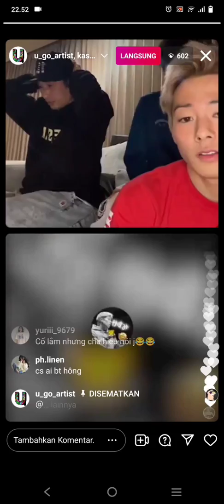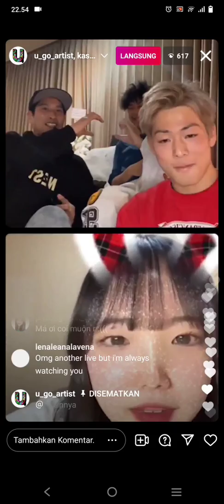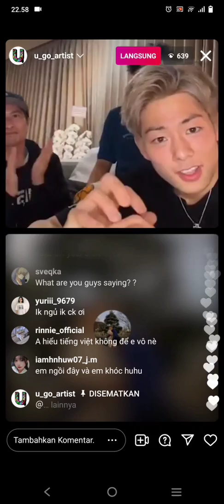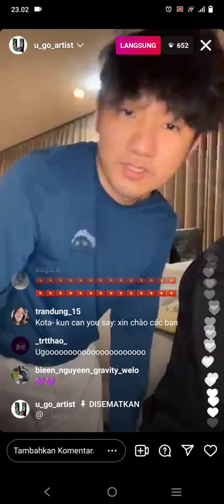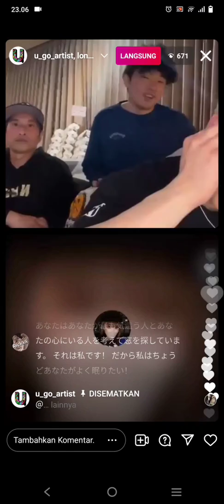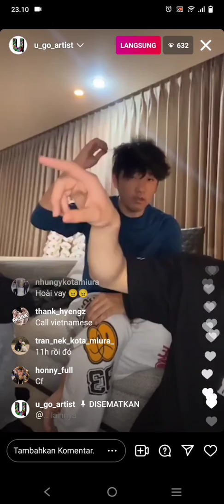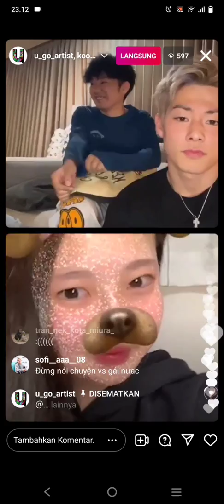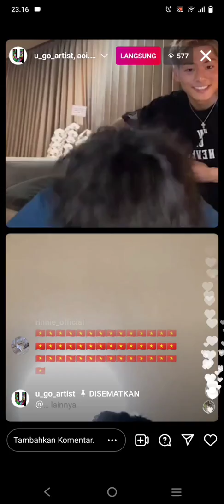三浦孝太 ライブインスタグラム05/03/2022(Kota Miura & U_Go live with Instagram 05/03/2022)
Congratulations to the women who were chosen to live with Miura. I'm very jealous of you.

I hope one day I can meet him even though it's a
 country